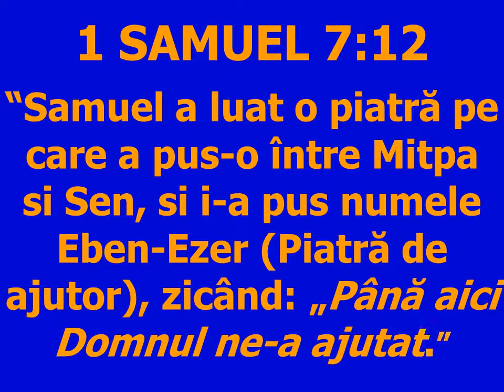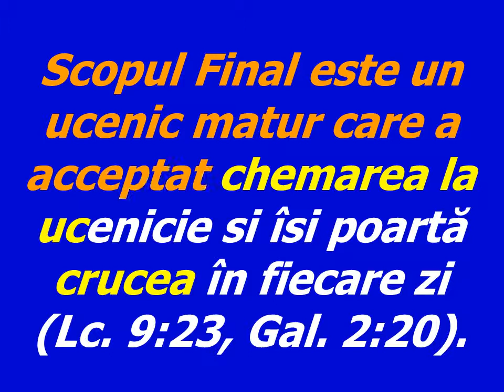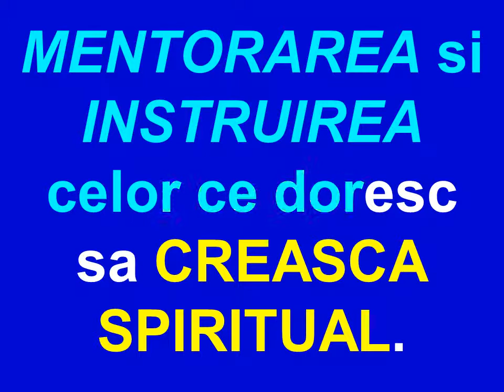VIZIUNEA misiunii URFM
Shalom Prieteni!

VIZIUNEA URFM:

URFM este dedicată în totul de a face UCENICI si de ai echipa pentru Împărătia lui Dumnezeu.

URFM colaborează cu Duhul Sfânt la lucrarea de CRSTERE SPIRITUALA a mădularelor lui Hristos pentru ca fiecare să ajungă la realizarea Scopului Final - Plinătatea lui Hristos.

MISIUNEA URFM:

INSTRUIREA si ECHIPAREA tinerilor ucenici, prin lucrarea de Ucenicie Crestină Avansată (UCA).

Pentru mai multe INFO sau sa va inscrieti in cadrul UCA

ASISTAREA bisericilor locale în ATINGEREA Scopului Final.

MENTORAREA si INSTRUIREA celor ce doresc sa CREASCA SPIRITUAL.